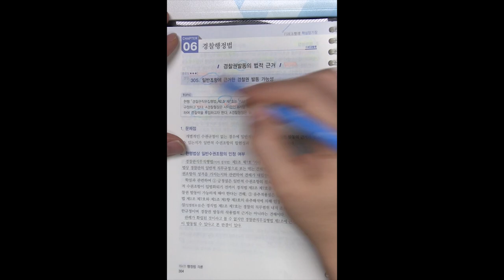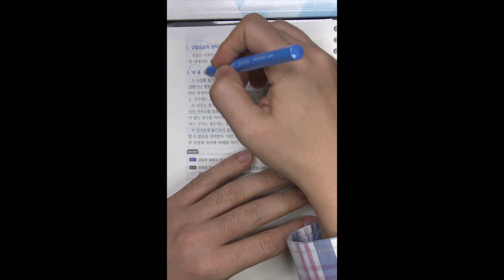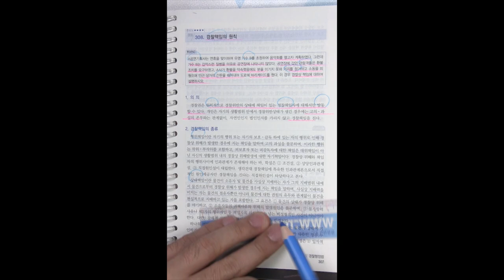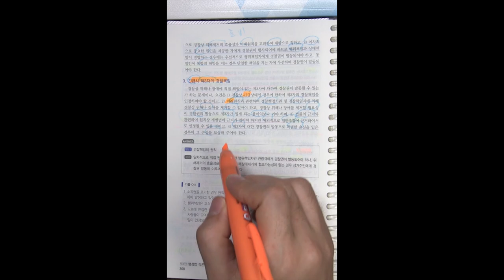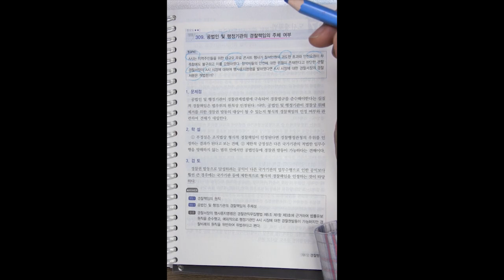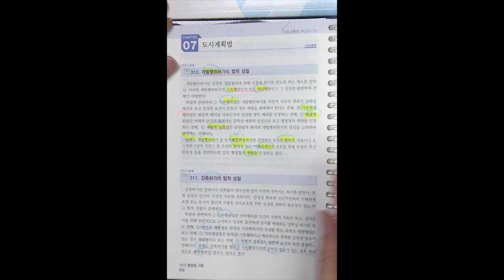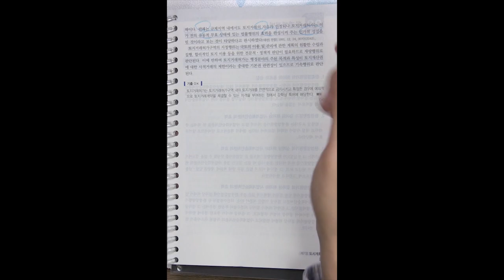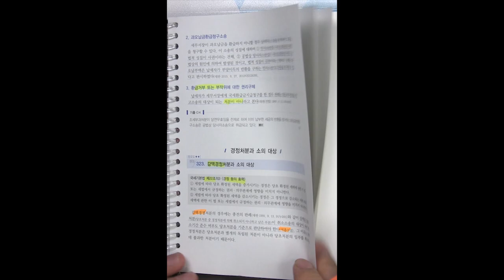변호사시험 행정법 핵심암기장 23강